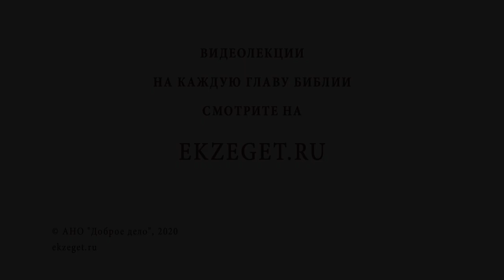Как достичь мира в душе? Библия отвечает. Протоиерей Феодор Бородин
В сегодняшнем видео с протоиереем Федором Бородиным отвечаем на вопрос: "Как достичь мира в душе?"  Касаемся следующих тем:

🔸Примирение человека с Богом.
🔸Исцеление Словом Христовым.
🔸Отсутствие мира.
🔸Прощение.

📜 Читать К Колоссянам послание ап. Павла 1 глава 19 стих (с толкованиями)